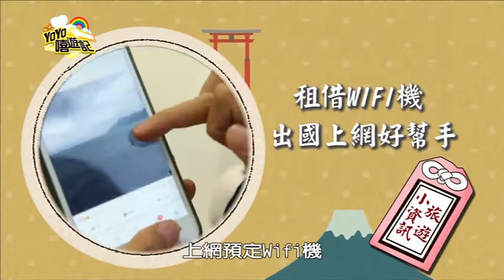東森旅遊玩樂誌/東森yoyo嘻遊記 各國WiFi上網好評使用!